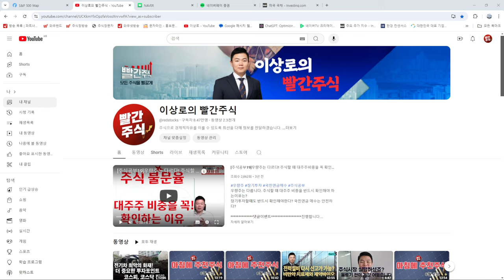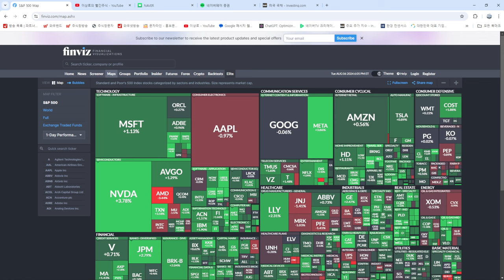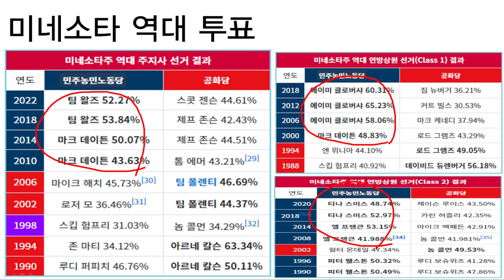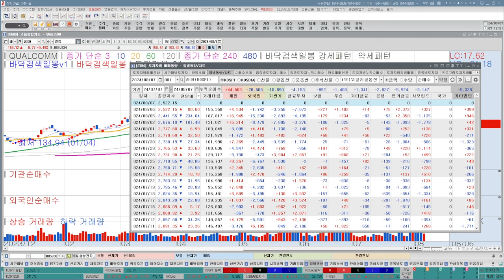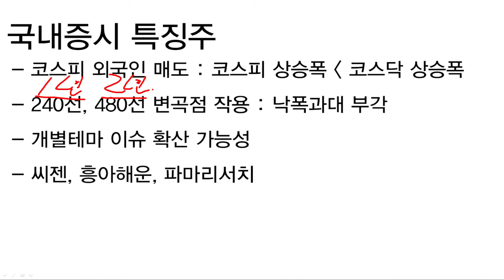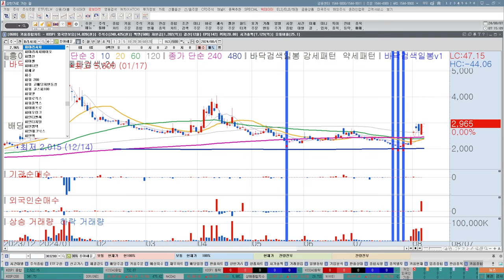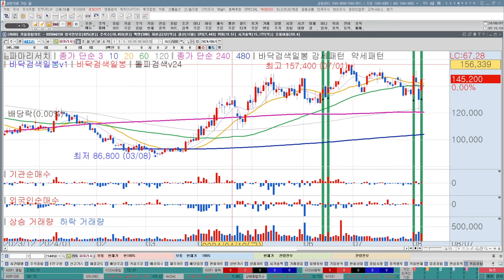나스닥 반등! 미국증시 엔비디아, 메타 상승, AI우려감 완화, 해리스관련주, 트럼프관련주, 코스피, 코스닥 투자전략, 이상로 추천주, 오전시황, 개장전략